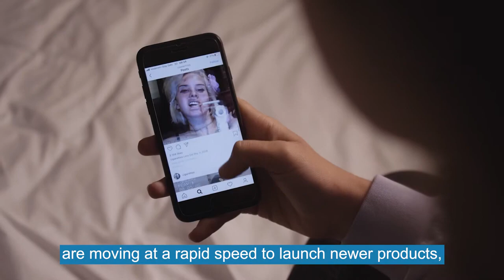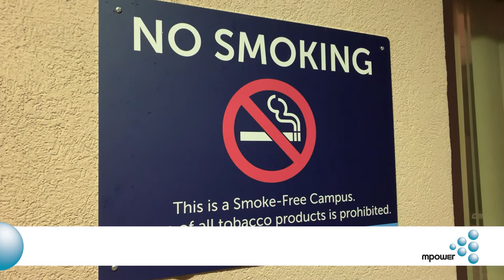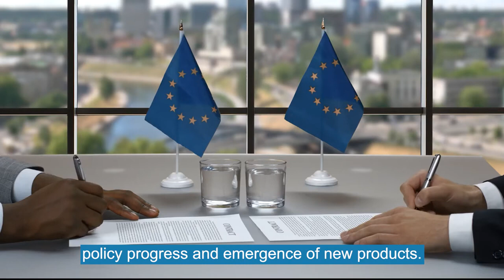Misure di controllo del tabacco il pacchetto tecnico MPOWER dell'OMS (in lingua inglese)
Ogni anno il tabacco uccide oltre 8 milioni di persone, la maggior parte delle quali viveva in Paesi a basso e medio reddito. Si stima che i costi economici totali del tabagismo (compresi le spese sanitarie e le perdite di produttività) siano di circa 1,4 trilioni di dollari all’anno. Il mondo ha assistito a progressi significativi nel controllo del tabacco dall’entrata in vigore della Convenzione Quadro dell’Organizzazione Mondiale della Sanità sul controllo del tabacco (il FCTC dell’OMS). Negli ultimi due decenni, il consumo globale di tabacco è diminuito in modo significativo. Da quando, questo istituto specializzato dell'ONU per la salute ha lanciato un pacchetto tecnico di misure efficaci di controllo del tabacco noto come MPOWER, in oltre dieci anni il numero di persone coperte da almeno una di queste misure efficaci di controllo del tabacco è più che quadruplicato. La portata di questa tragedia umana ed economica è scioccante, ma è anche prevenibile. L’industria tabacchiera continua a opporsi alle misure salvavita di sanità pubblica, ma la World Health Organization sta reagendo a livello globale. La libertà dal tabacco e dalla nicotina rende le società più sane, le persone più sane e le generazioni a venire, e i progressi si vedono già.